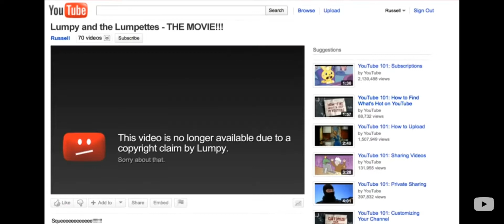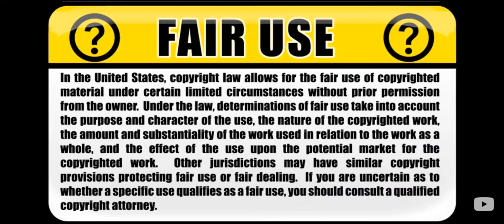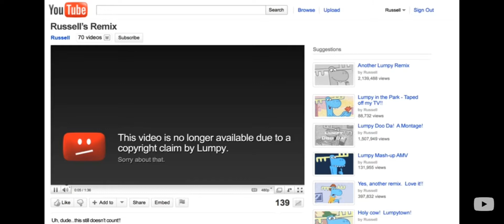Happy Tree Freinds Fandubs: YouTube copyright